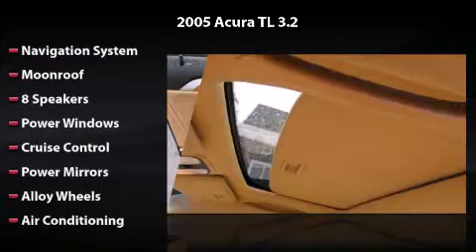2005 Acura TL 3.2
2005 Acura TL 3.2